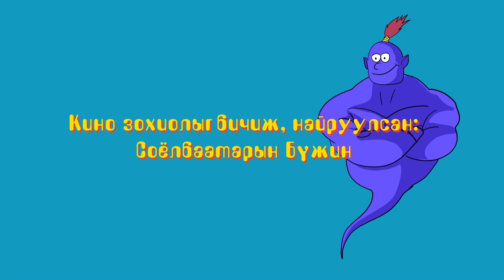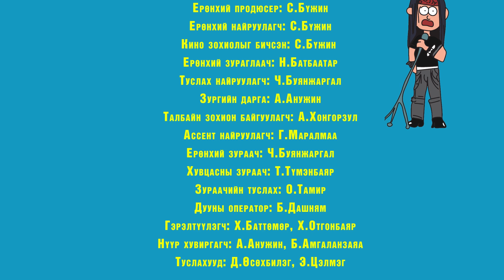МОРАЛАШ 3-р бүлэг 24-р анги "Зомби ланд"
Сине АРТ продакшны бүтээл.

Тайз, дэлгэцийн жүжигчин бэлтгэх кино, драмын дугуйланд суралцахыг хүсч байна уу? Тэгвэл бид таны мөрөөдлийн гүүр болъё.
Холбогдох дугаар: 99320047